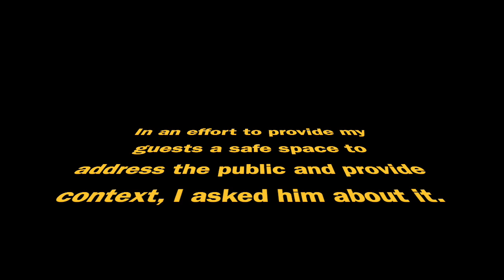Why is everyone so mad at Jonathan Horton?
Jon Horton had an incredible gymnastics career and post-gymnastics career. Enter, twitter. Enter the backlash. Per usual, host, Nicole Langevin, provides a safe space for her guests to provide context and address the public. Will the contest curb or fuel the haters???